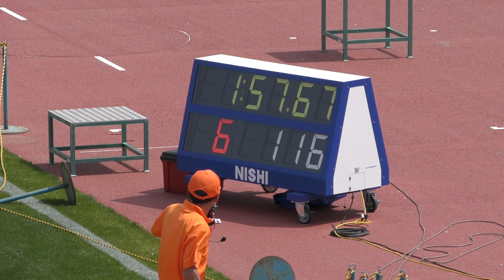2019 関東私学六大学対校陸上 男子 800m ｵｰﾌﾟﾝ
2019年4月20日（平成31年）
第38回 関東私学六大学対校陸上競技大会
男子 800m ｵｰﾌﾟﾝ

着順　ﾚｰﾝ　記録　氏名　所属
１　６　1.57.67　堺谷　龍太 (2)　國學院大學　　埼　玉
２　５　2.02.68　中野　裕翔 (3)　東京経済大学　埼　玉
３　３　2.20.01　竹内　貫太 (2)　東京経済大学　東　京